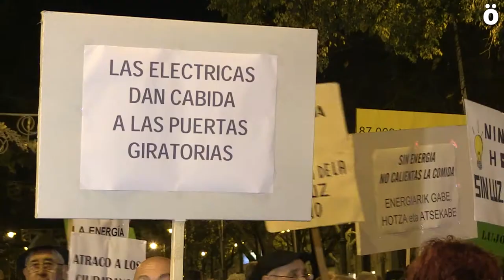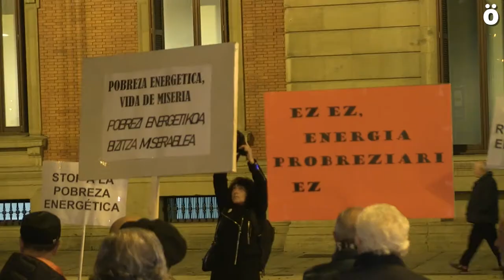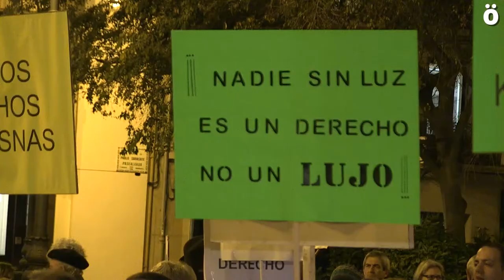Mayores Frente a la Crisis denuncian la pobreza energética frente al Parlamento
Mayores Frente a la Crisis ha denunciado esta tarde que los abusos de las empresas energéticas suponen un grave perjuicio para muchas personas mayores que tienen que pasar el invierno sin calefacción por no poder pagarla. La Presidenta del Parlamento ha recibido a una delegación del colectivo.